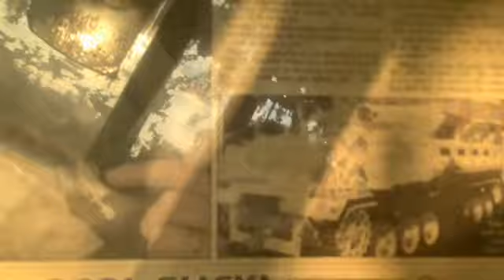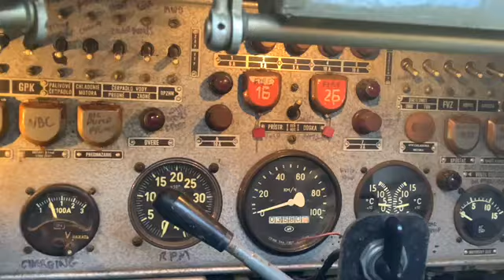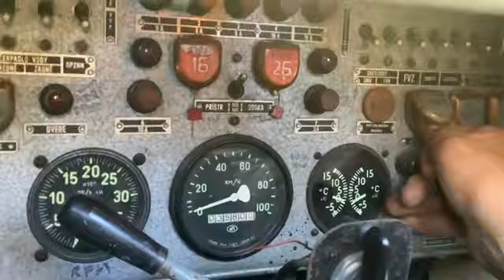Prep for our next tank driving day